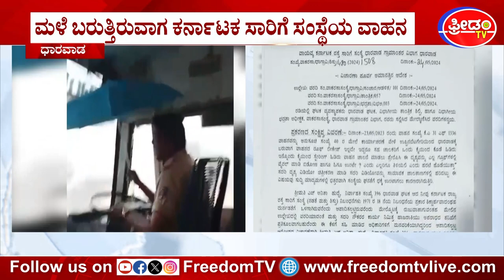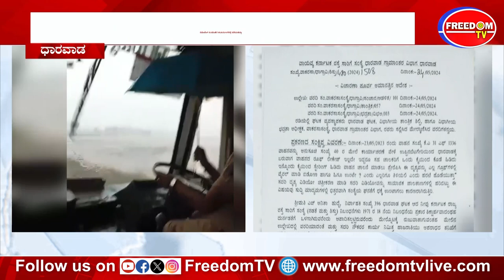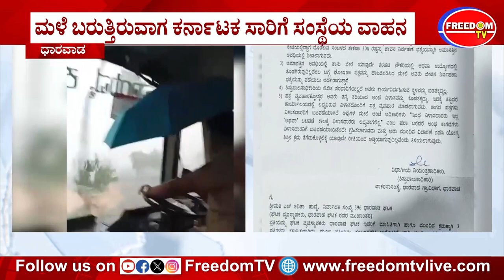ಕೊಡೆ ಹಿಡಿದು ಗಮನ ಸೆಳೆದ ಡ್ರೈವರ್ ಈಗ ಮನೆ ಕಡೆ! ಯಾಕೆ ಗೊತ್ತಾ..? NWKRTC | Driver